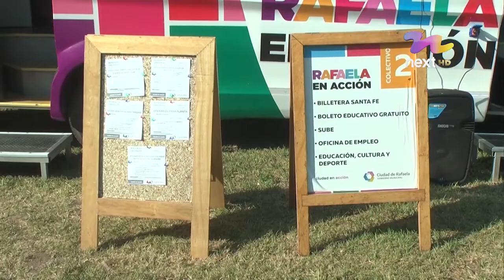RAFAELA EN ACCIÓN SUMA LOS SERVICIOS DE PAMI Y ANSES